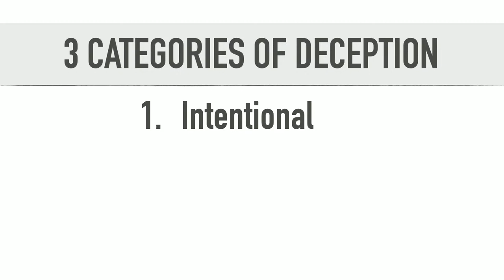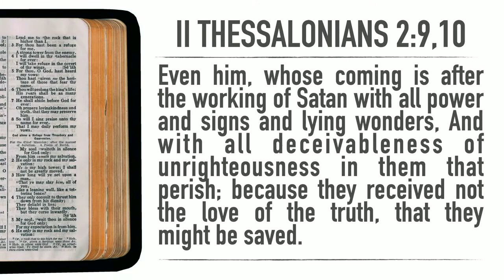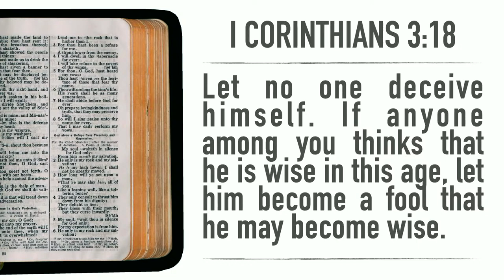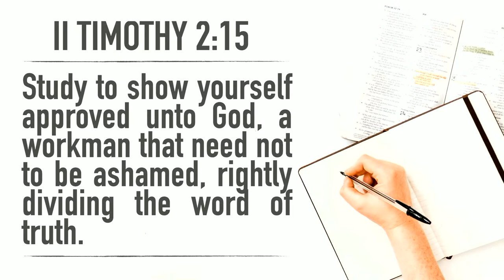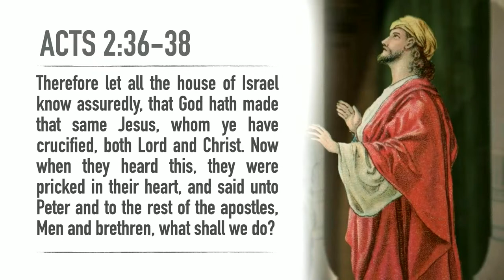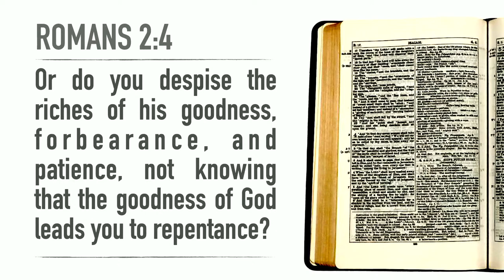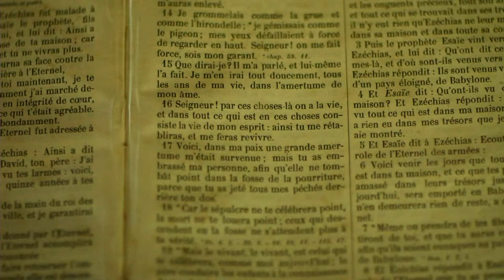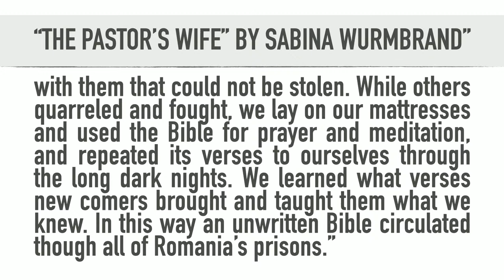How to Get and Remain Undeceived? | Chad Kreuzer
Speaker: Chad Kreuzer